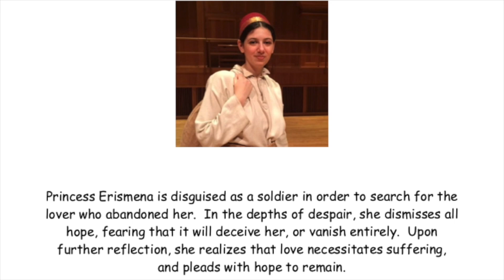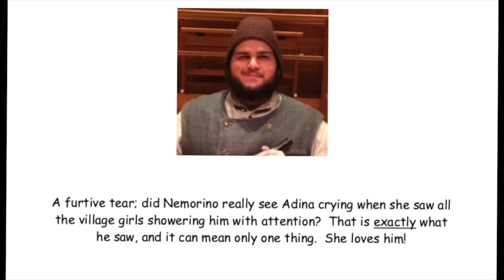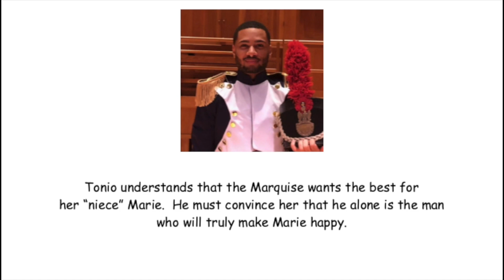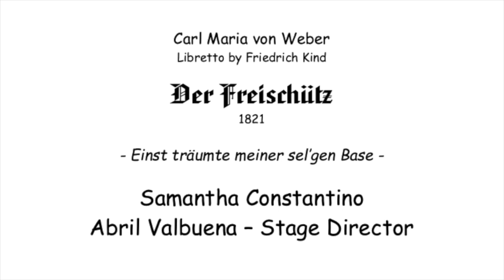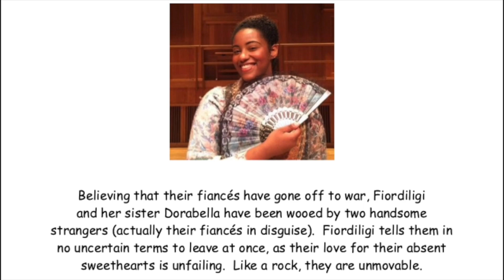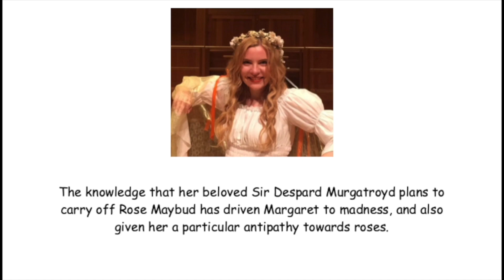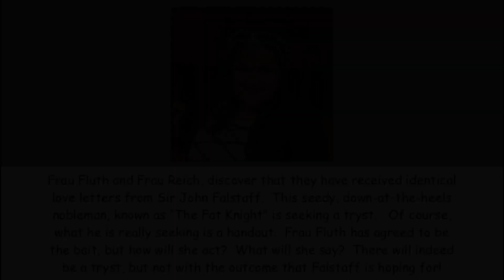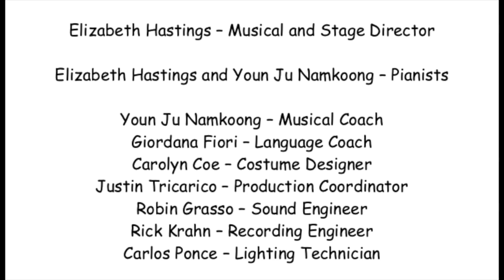Queens College Opera presents: Going Solo: Songs and Arias from Cavalli to Kern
After being forced to cancel two productions during the past year, we wanted to be able to provide a performance opportunity for our singers that would not be jeopardized by the whims of the weather, the lack of a theater, or ailing colleagues. We made the decision to do solo scenes that could, if need be, be filmed at home, using the technology that we have all grown to depend on. In a happy turn of events, we were able to film almost every piece on stage. These talented artists are thrilled to be able to perform for an audience once again!